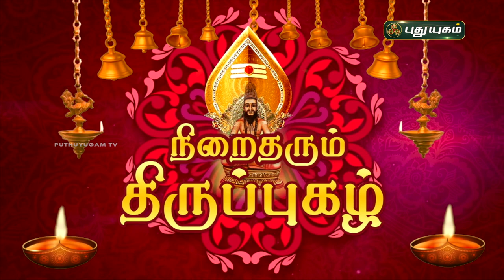நிறைதரும் திருப்புகழ்! பகுதி - 32 | விளக்கவுரை | Thiruppugazh | Arunagirinathar | PuthuyugamTV